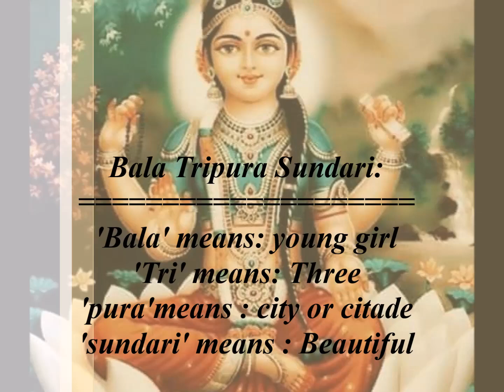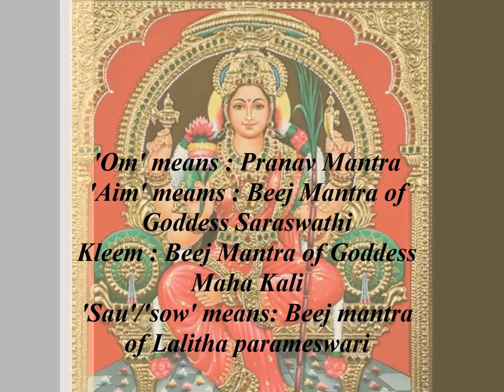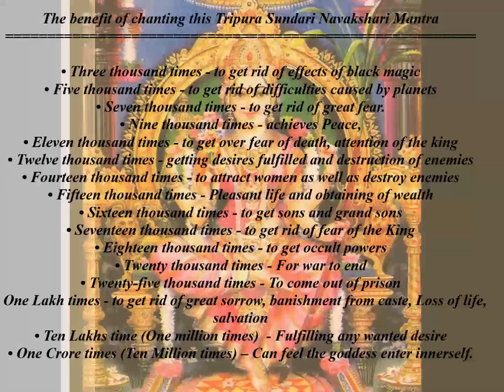Bala Tripurasundari to Attain Everything in Life & Beauty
Bala Tripurasundari
The Great Cosmic Wisdom Tripura Sundari is a 16 Year Old Girl
The Bala Tripura Sundari is the Daughter of the
Hindu Goddess Lalita Tripura Sundari the Consort of Lord Kameshwara.
Topic
-Brief History about Bala Tripura Sundari
- World Most Powerful Mantra Bala Tripurasundari Mantra
If You Have any doubt or suggestion please
comment on below section..:)
viewers to 1001rs/- only
(i can speak English,Hindi,Tamil & Kannada)